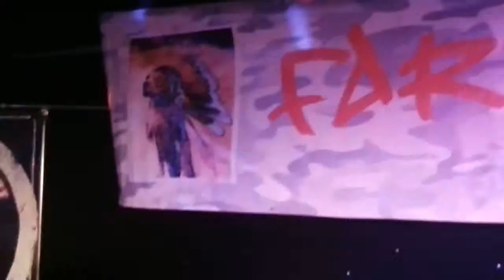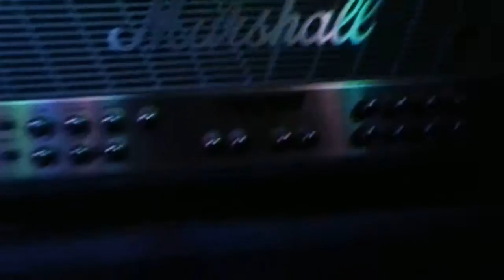Thieving Gypsy Bastards Behind The Bastards 2015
Thieving Gypsy Bastards "Behind The Bastards" @ The Arches Venue